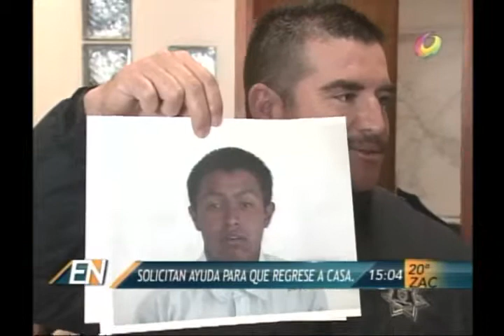El Noticiero - Piden ayuda para dar con sus familiares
La policia de la capital pide ayuda a la ciudadanaia para dar con la familia de un joven que encontraron en la calle y que padece de sus facultades mentales.